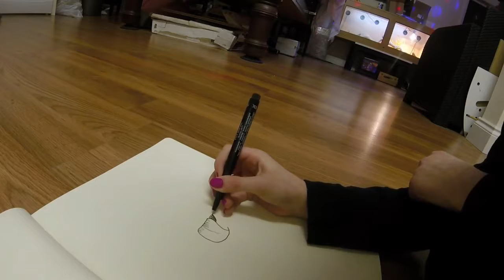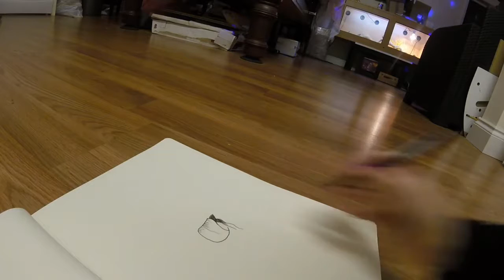Flower Tutorial, My 10yr old Daughters amazing!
This is my 10yr Old daughter Cassie drawing a Flower using pens!